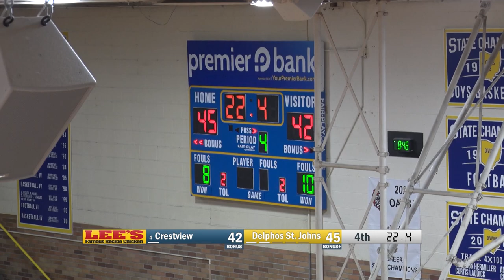Crestview vs Delphos St. Johns Boys Basketball 2-4-2023